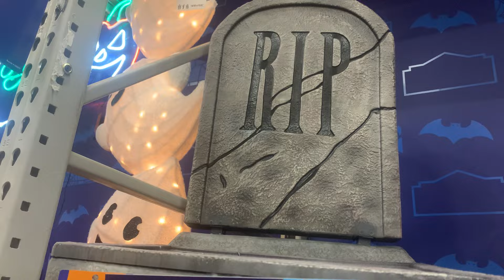Lowe’s store tour 2024 - Halloween display stocked up